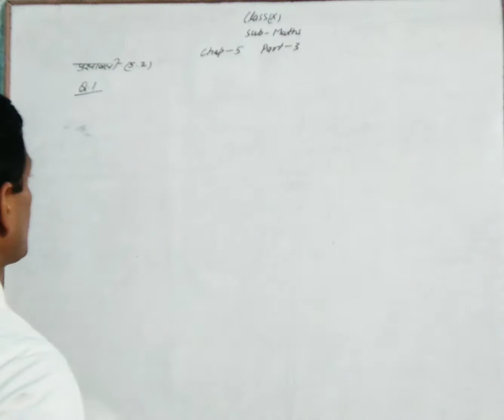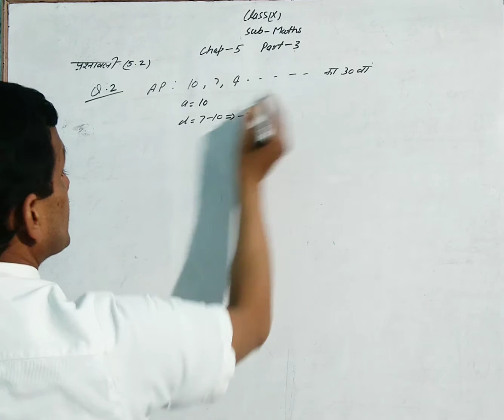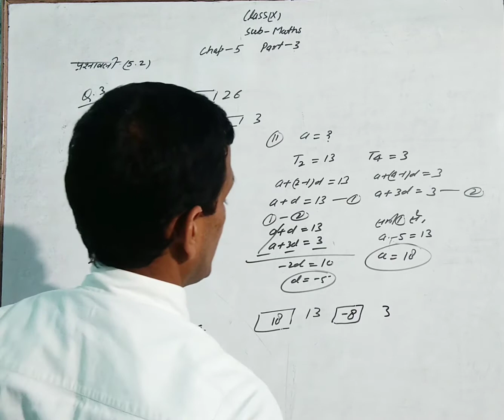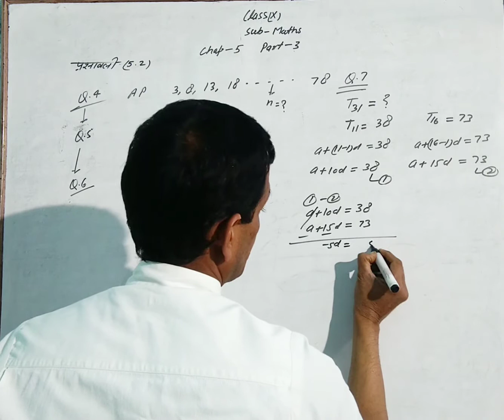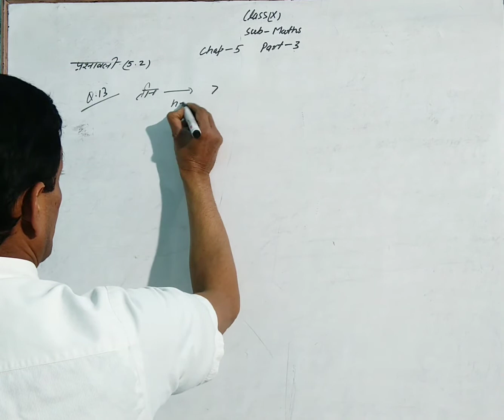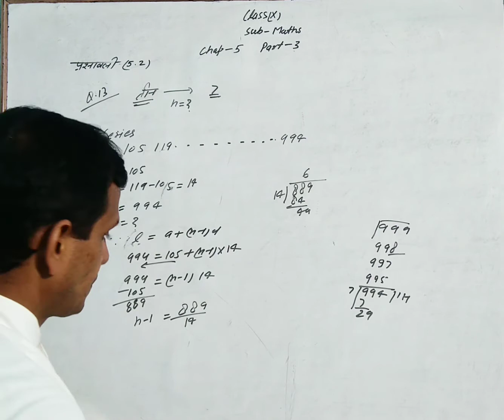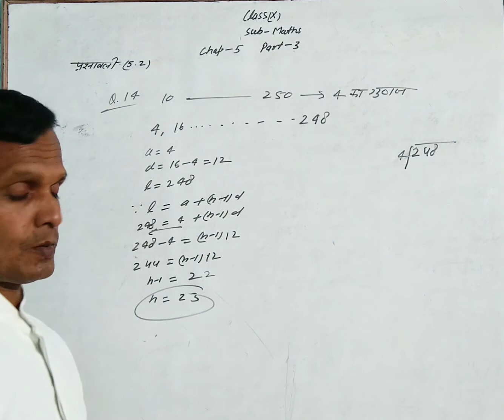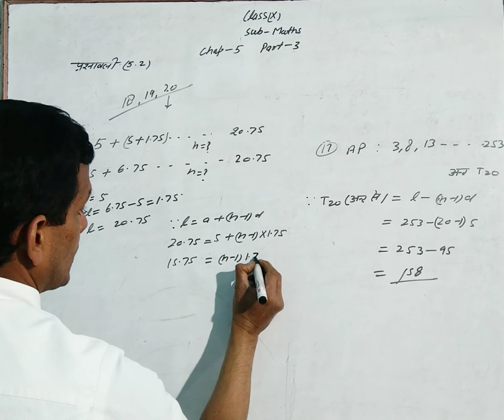10 MATHS CHAPTER 05 ARITHMETIC PROGRESSION PART 03 BY MAINEJAR SIR.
10 MATHS CHAPTER 05 ARITHMETIC PROGRESSION PART 03